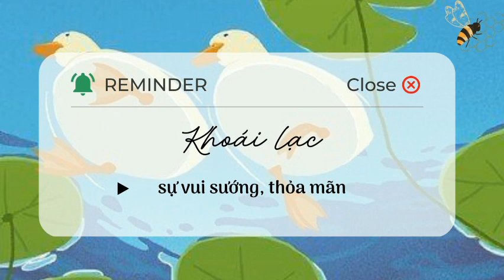Nâng cao vốn từ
GIỚI THIỆU KÊNH :

hi^^
🌱 Chào mừng bạn ghé thăm channel của mình  ♡

🌱 Đến với channel của mình, bạn sẽ tìm thấy những video chia sẻ một số kiến thức bổ ích mà đẹp mắt. Hy vọng bạn sẽ đồng hành cùng mình nhé :33